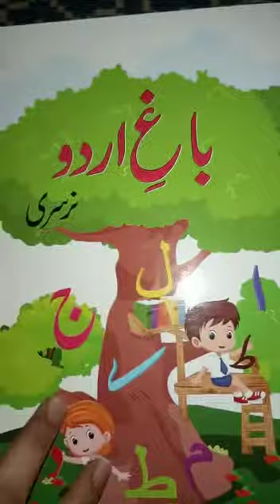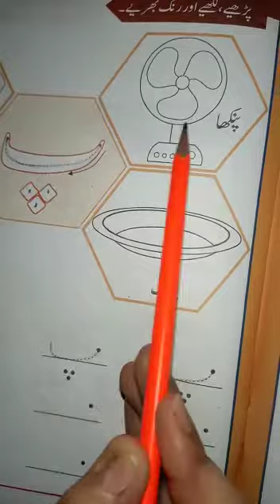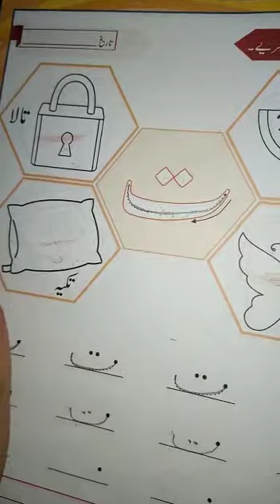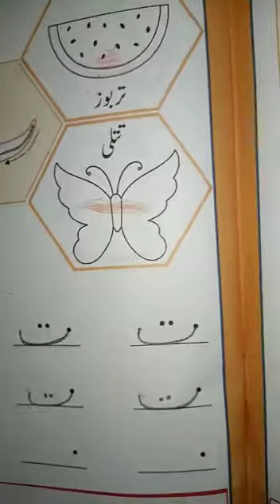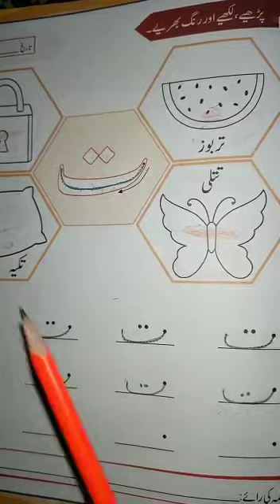Allied School Pakpattan Campus Class Nursery ( Urdu)